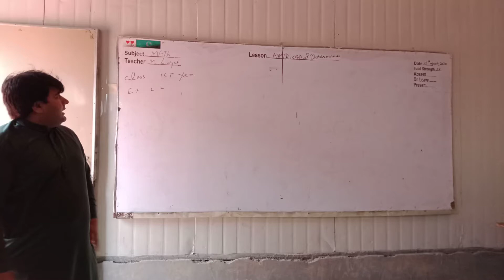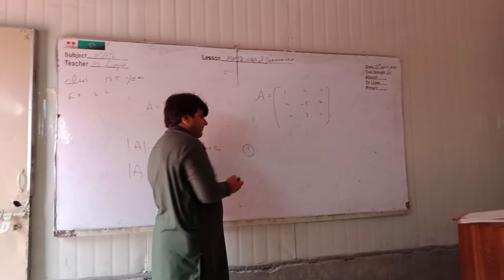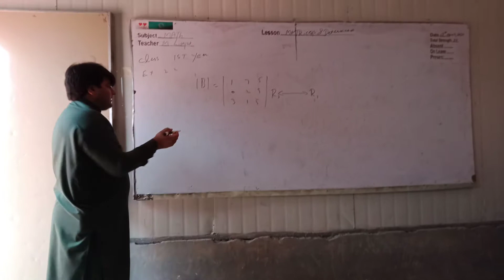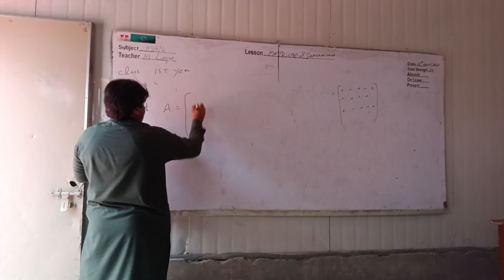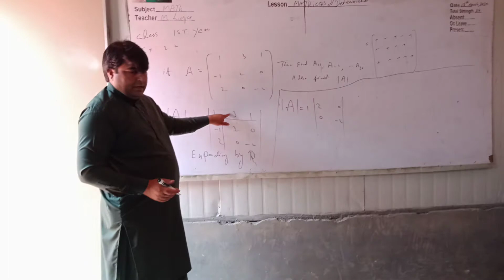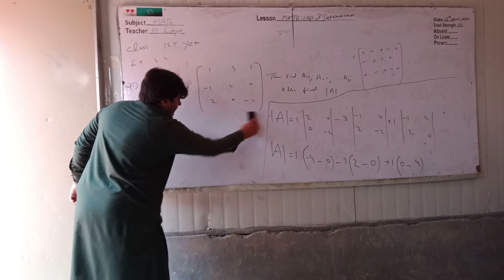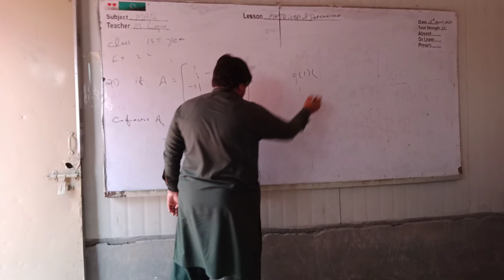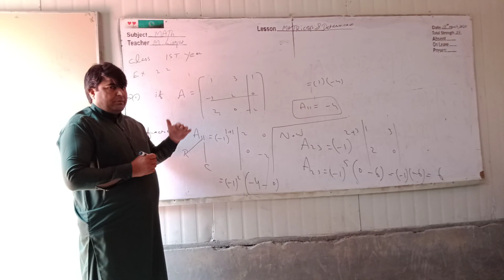Properties of determinants. 1st year Maths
1st year Maths